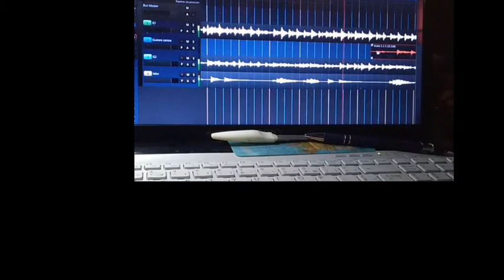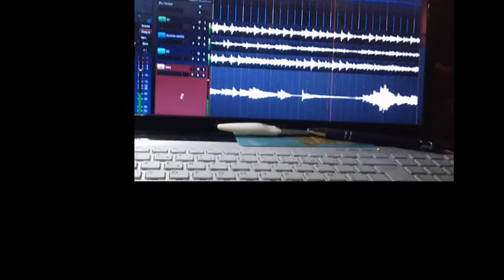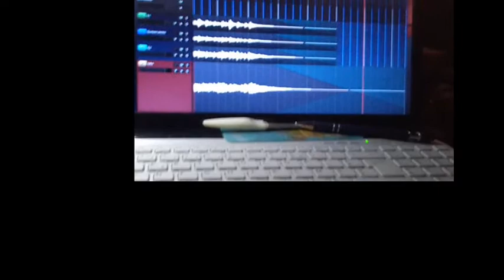20 02 21